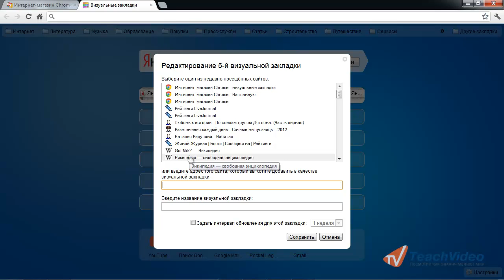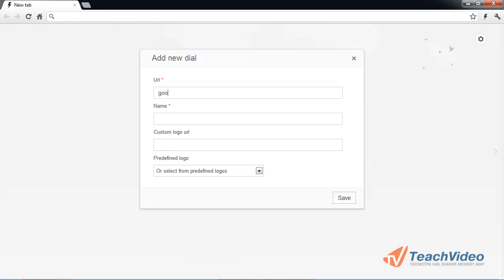Визуальные закладки в Google Chrome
В данном видеоуроке мы расскажем о визуальных закладках в Google Chrome и о том как увеличить их количество.

- еще больше обучающих роликов о полезных программах и утилитах.
- здесь можно купить наши видеокурсы и смотреть видео без доступа к Интернет

Многие пользователи привыкли начинать работу в Интернете с обзора визуальных закладок. В Google Chrome панель быстрого доступа представлена восемью сайтами, которыми вы пользуетесь наиболее часто. Также ее можно сменить на значки приложений от Google и просмотреть список последних закрытых сайтов. Функционал данной панели весьма ограничен. Ненужные закладки можно удалить, однако добавить новые вручную, закрепить их или поменять местами нельзя.
Количество визуальных закладок можно увеличить с помощью дополнительных расширений, таких, как «Визуальные закладки от Яндекса» и Speed Dial. Найти их можно в интернет-магазине Chrome, введя название расширения. После этого нужно нажать кнопку «Установить» и подтвердить добавление.
«Визуальные закладки от Яндекса» позволяют разместить до 46 сайтов, также это расширение отображает свою поисковую строку и список приложений Google. При добавлении закладки вы можете указывать адрес сайта вручную или выбрать из списка недавно посещенных страниц, а также указать название закладки и интервал обновления изображения сайта. Добавленные закладки можно менять местами, скрывать, редактировать, обновлять и удалять. Количество закладок регулируется в настройках, здесь же можно выбрать фоновое изображение для экспресс-панели и убрать панель закладок.
Расширение Speed Dial присутствует в нескольких вариантах. Мы рекомендуем использовать версию Speed Dial 2, так как она является наиболее функциональной и поддерживает импорт и экспорт настроек, а при наличии платного аккаунта -- синхронизацию между различными компьютерами.
При добавлении закладки здесь можно присвоить сайту любую картинку или выбрать ее из списка предустановленных логотипов. При наведении курсора вправо всплывает список приложений Google, закладок и последних посещенных страниц. Фоновое изображение можно изменить в настройках на вкладке «Background».
Настройки расширения чрезвычайно обширные. Более подробно узнать о них вы можете на сайте teachvideo.ru.